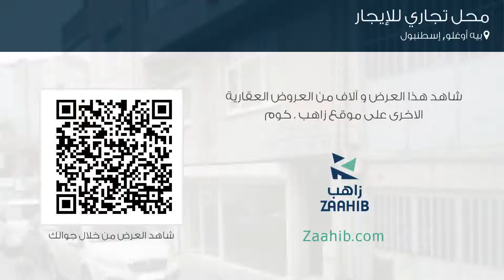محل تجاري للإيجار في شارع Okmeydanı Caddesi, بيه أوغلو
تفاصيل العرض:-

رقم: 3597190

ميزات:-

1 الغرف, 5 عدد الأدوار, 1998 سنة البناء, سكني, حديقة